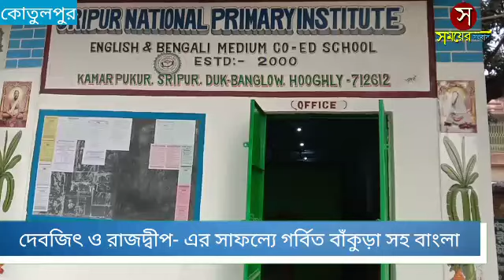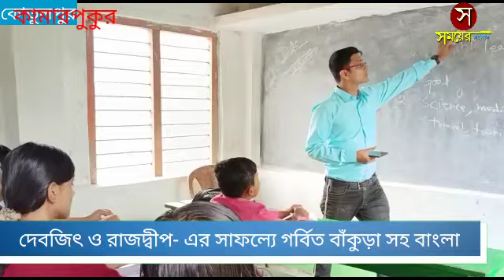দেবজিৎ ও রাজদ্বীপ- এর সাফল্যে গর্বিত বাঁকুড়া সহ বাংলা